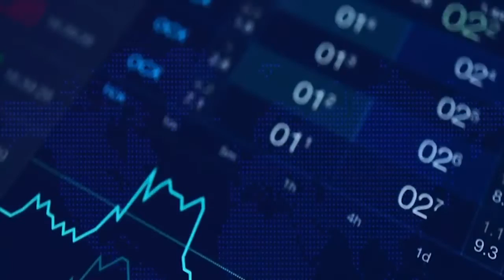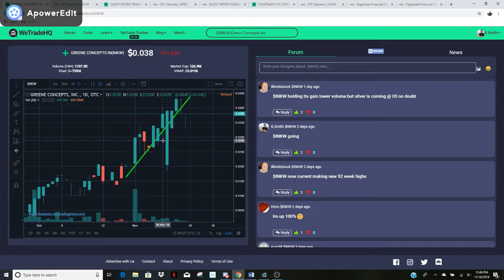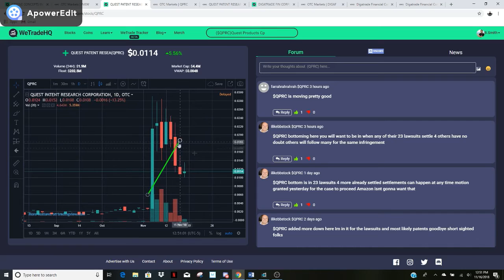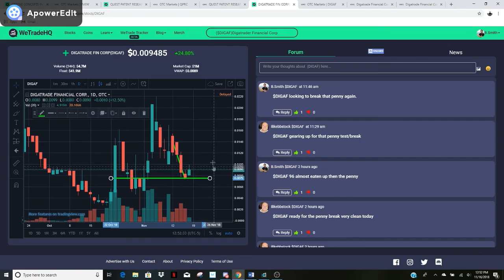STOCKS to WATCH RESULTS | FOLLOW UP FRIDAY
Want to take your trading career to the next level? Invest in yourself and check out my affordable penny stock course